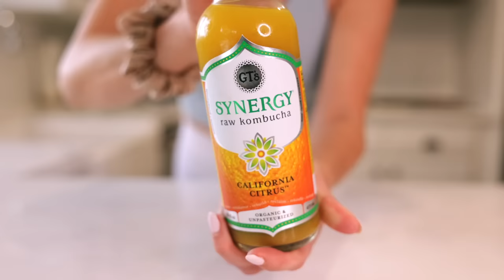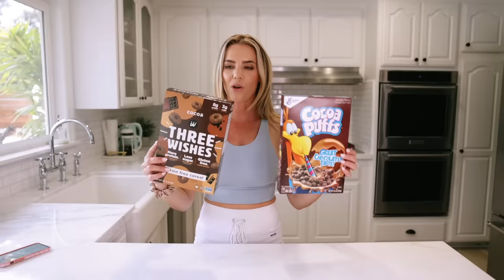10 Healthy Food SWAPS // Eat This, Not That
These are 10 easy healthy food swaps that are simple to add into your full day of eating. I use to CRAVE these all the time, but I ditched the originals & didn't even miss them! Try GTs Synergy Kombucha

💪My new supplement line is here! Plant Proteins & Wellness Boosts for mood, sleep and immunity!

By participating in any workout or workout program or taking nutrition/health advice such as this, there is always a possibility of injury. If you do take part in this workout or any LSF workout program, you agree that you do so at your own risk. You also agree that you are voluntarily participating in these activities and will assume all risk of injury to yourself. You also agree to release and discharge Love Sweat Fitness and Love Sweat Fitness, Inc. from any and all claims or causes of action, known or unknown, arising out of Love Sweat Fitness.